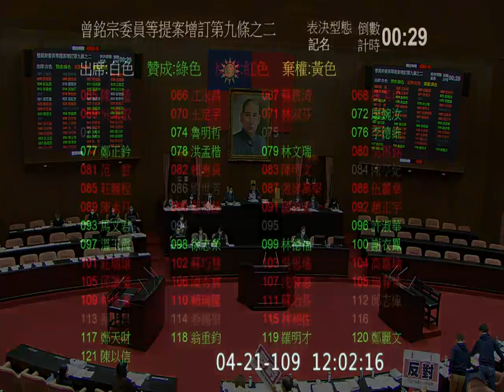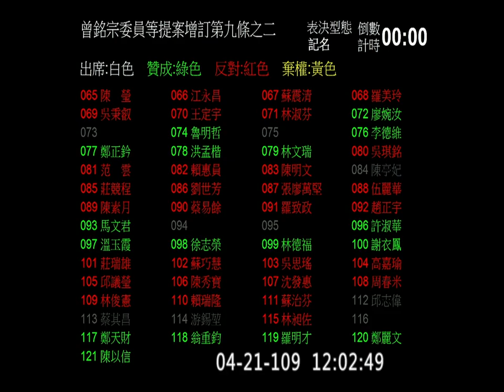2020 04 21 part3 紓困振興特別條例二修 第9-2條 廖國棟 高嘉瑜 鍾佳濱 陳椒華 曾銘宗 院會【立法院演哪齣？】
1:13 曾銘宗
4:40 廖國棟 阿美語
8:26 高嘉瑜
11:35 鍾佳濱
15:00 陳椒華
19:02 表決畫面